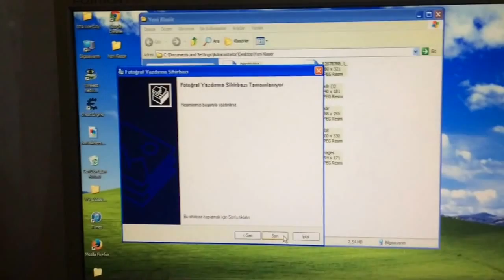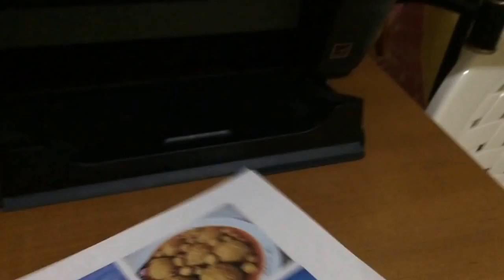HP 2060 Yazıcıya Kartuş Nasil Takılır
HP 2060 Yazıcıya Kartuş Nasil Takılır videolu anlatım